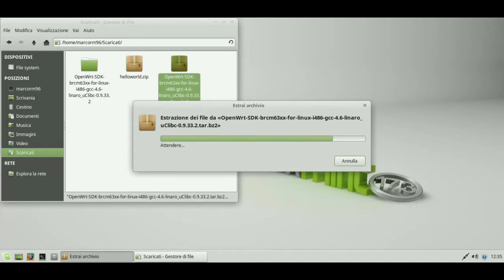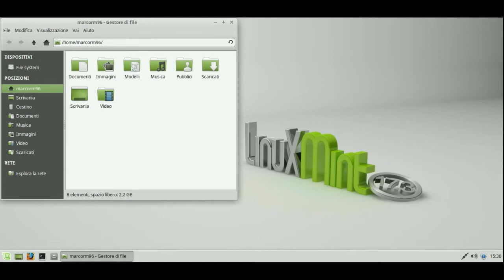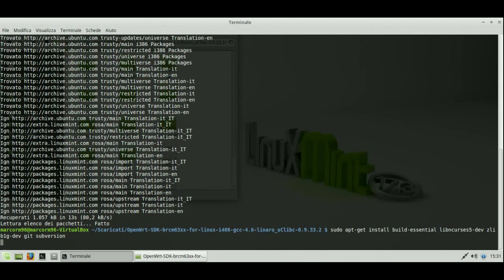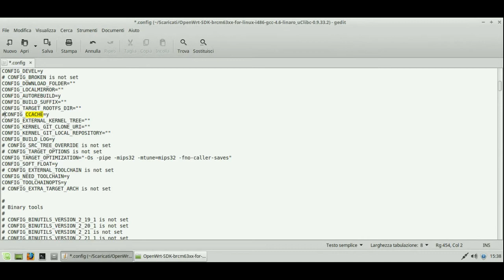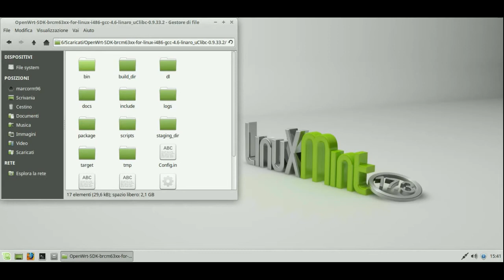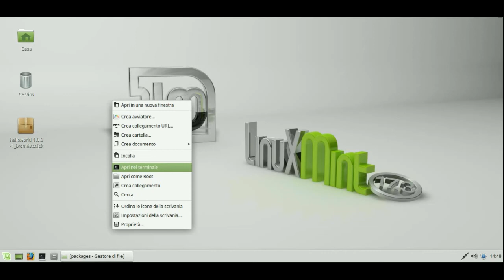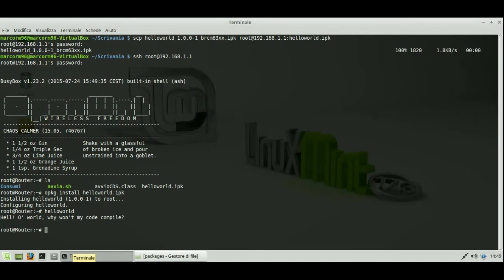uso dell'sdk di openWrt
Nel video vedremo come compilare, installare ed eseguire nuovi programmi per il nostro router.
Nel video, l'architettura del router è bcm63xx